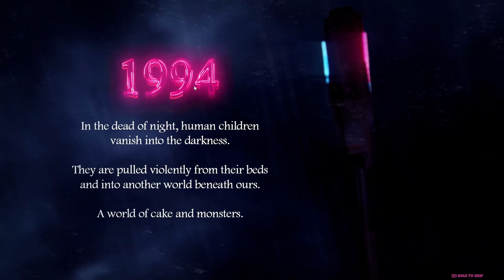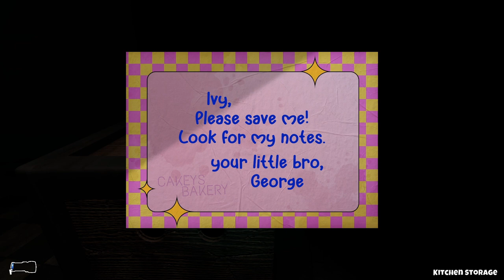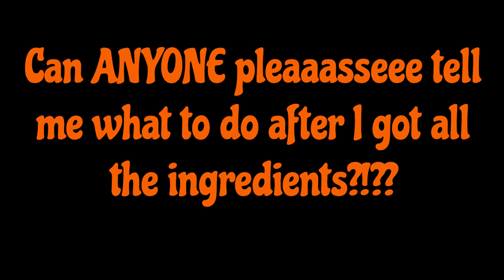Cakey's Twisted Bakery - 1st Time playing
A bakery with a twist? See what I did there? :P